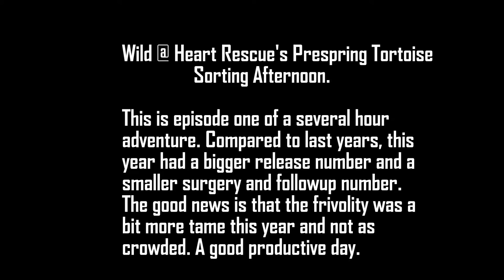Wild @ Heart Rescue's Prespring Tortoise Sorting Party Episode 1